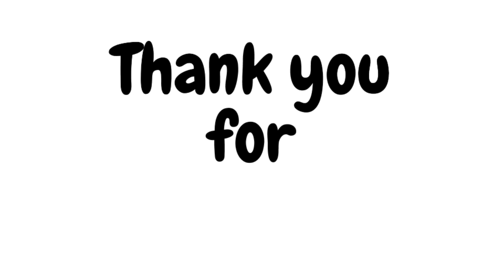Top 16 Pink and colorful plants for 2021/Beautiful Pink plants /Best colorful Plants For your garden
In this video you will see 16 Beautiful and Colorful Leaves plants for your Home and Office.